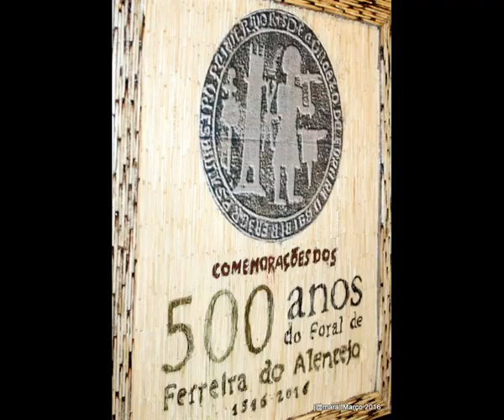Ferreira, 500 anos de História - Video Fotografia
Ferreira, 500 anos de História. 500 Anos do Foral de Ferreira do Alentejo
5 de Março 2016